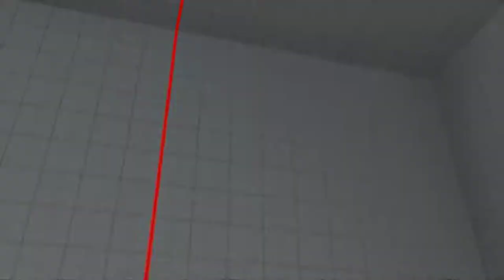Street Fighter V 2017 08 04 04 45 41 24